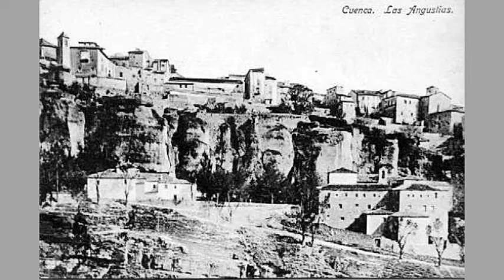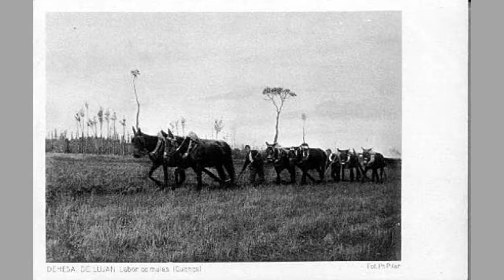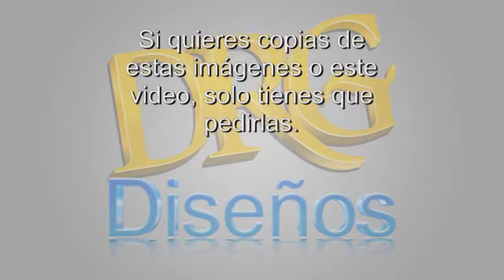Recuerdos 2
Cuenca hace unos años. Nueva entrega de fotos extraidas del perfil de facebook de El Hocino Ave Cuenca. Agradezco su amabilidad después del primer video realizado.